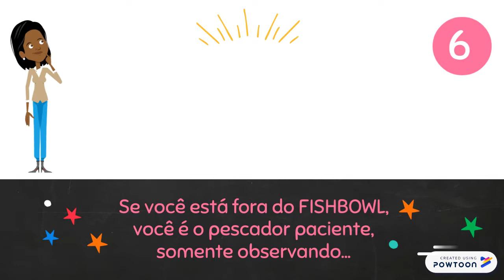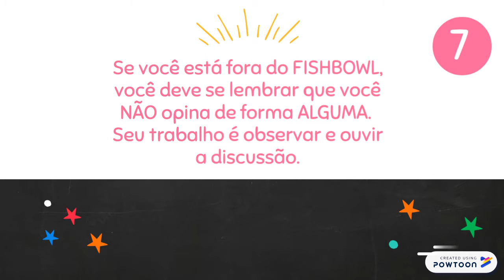FISHBOWL_Portugues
Como FISHBOWL funciona-- Created using Powtoon -- Free sign up -- Create animated videos and animated presentations for free.  PowToon is a free tool that allows you to develop cool animated clips and animated presentations for your website, office meeting, sales pitch, nonprofit fundraiser, product launch, video resume, or anything else you could use an animated explainer video. PowToon's animation templates help you create animated presentations and animated explainer videos from scratch.  Anyone can produce awesome animations quickly with PowToon, without the cost or hassle other professional animation services require.